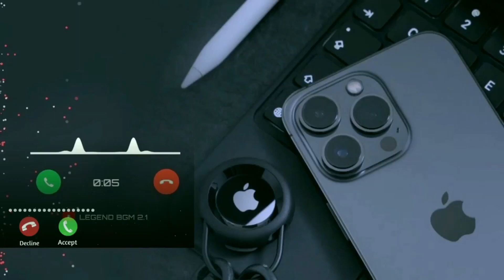iphone Renton super 2023 must Renton massage bestmusic ringtone Xv Nation 2 1 1